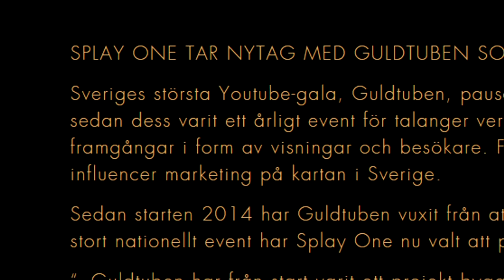GULDTUBEN ÄR (typ) TILLBAKA!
Om inte Splay tänker ta tag i det så får vi göra det istället! Nominera dina favoriter nu på

Box 64
281 21 Hässleholm

FÖLJ OSS!